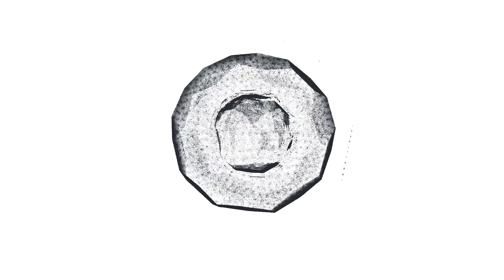ОСОБЕННЫЙ РЕБЕНОК! Как выглядит единственный сын Лянки Грыу?